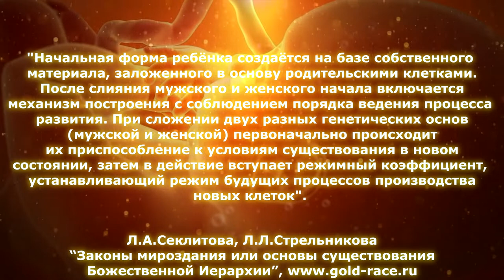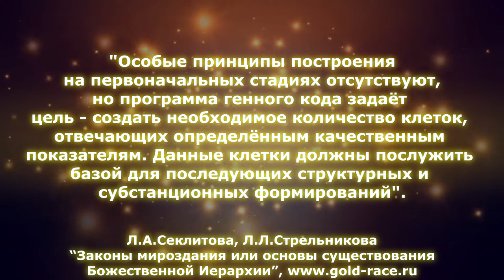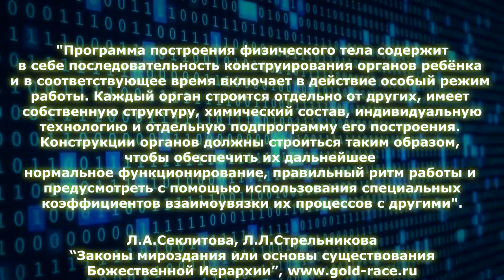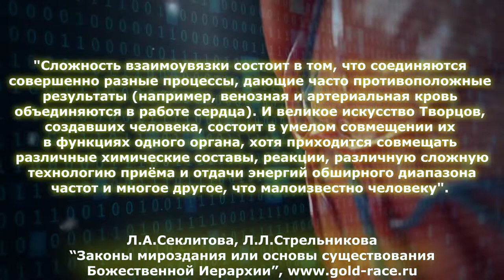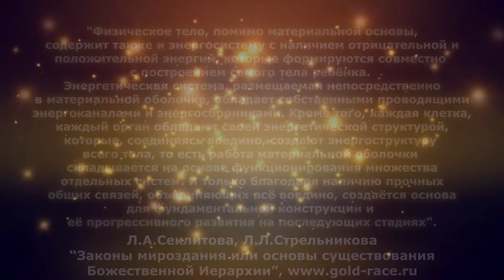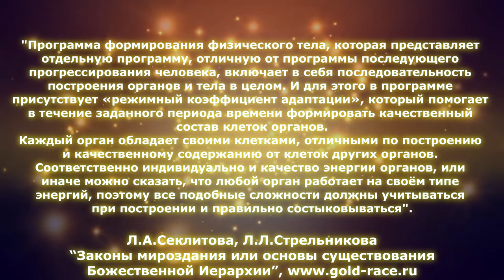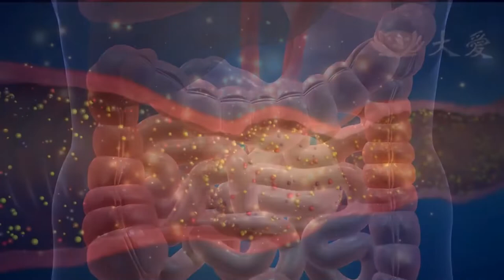Интерпретация закона построения физического тела ребёнка внутри тела матери 💫✨/🦋 ✨Л.А.Секлитова,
Законы. Глава 26. Интерпретация закона построения физического тела ребёнка внутри тела матери (отрывок)💫✨/🦋 ✨Л.А.Секлитова, Л.Л.Стрельникова

" ✨  Программа генного кода задаёт цель – создать необходимое количество клеток, отвечающих определённым качественным показателям.

✨ Каждый орган строится отдельно от других, имеет собственную структуру, химический состав, индивидуальную технологию и отдельную подпрограмму его построения ...

✨💫 Каждый орган обладает своими клетками, отличными по построению и качественному содержанию от клеток других органов. Соответственно индивидуально и качество энергии органов"... (из Интерпретации Закона о построении физического тела ребёнка внутри тела матери).